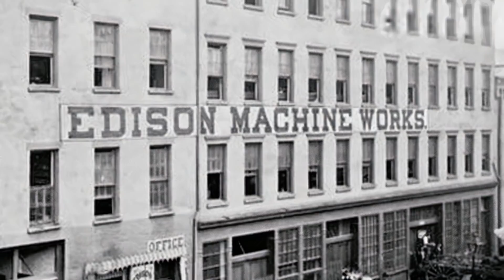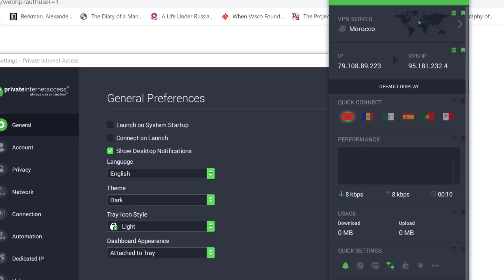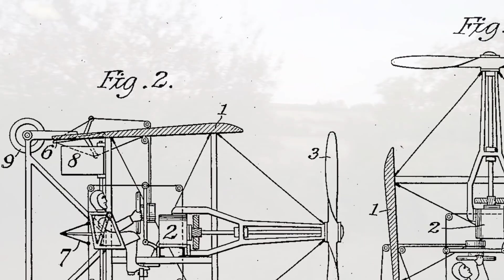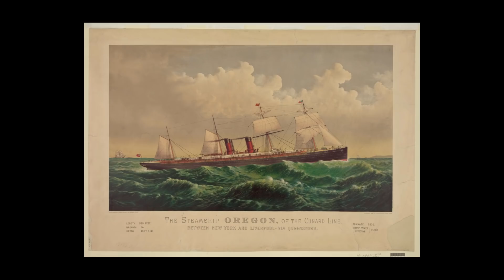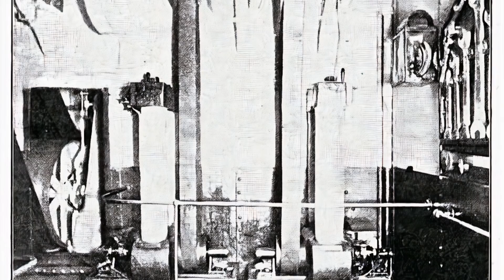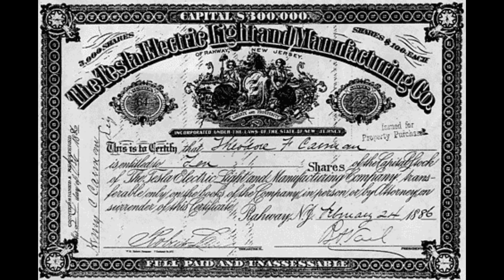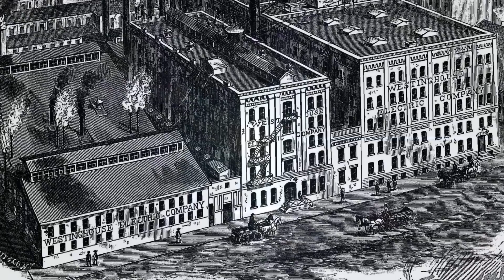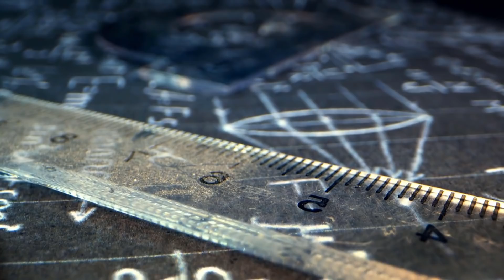Nikola Tesla Describes Coming to America and Meeting Thomas Edison // "My Inventions" (1919)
Extracts from My Inventions: The Autobiography of Nikola Tesla by Ben Johnston and Nikola Tesla (1919)

Tesla Coil By Original image: OneTeslaDerived image: Chetvorno - Derived from OneTeslaTS DRSSTC Tesla Coil.jpgAlterations to original image: Cropped out unnecessary background, lightened dark areas to bring out Tesla coil., CC BY-SA 4.0,

However if we have used any of your artwork or maps in error then please don't hesitate to contact and we’ll be more than happy to give the appropriate credit.